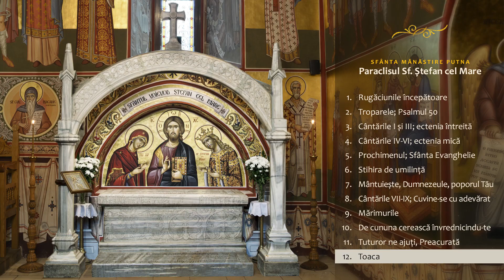Mănăstirea Putna - Toaca (Paraclisul Sf. Ștefan cel Mare)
Grupul psaltic „Eustatie Protopsaltul” al Sfintei Mănăstiri Putna - Toaca (Paraclisul Sf. Ștefan cel Mare)